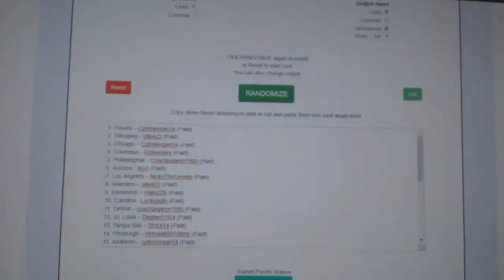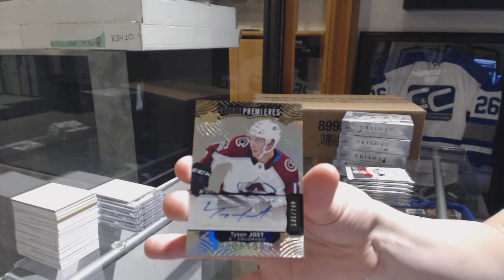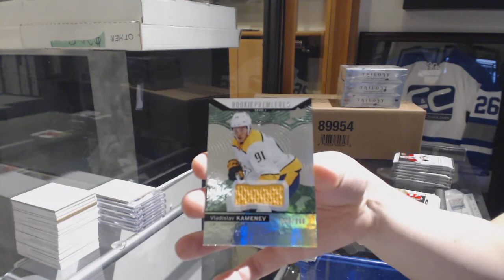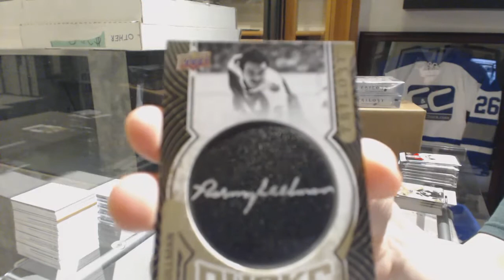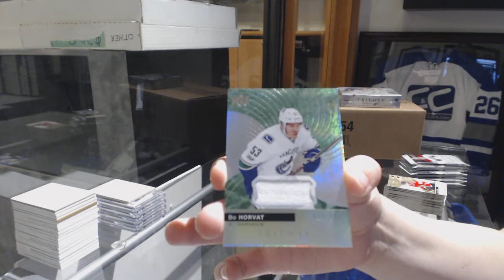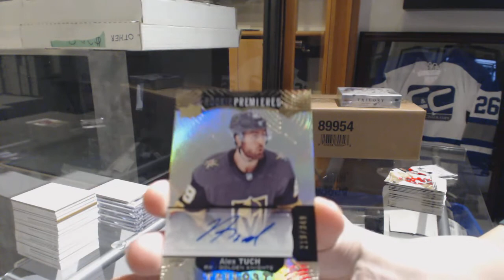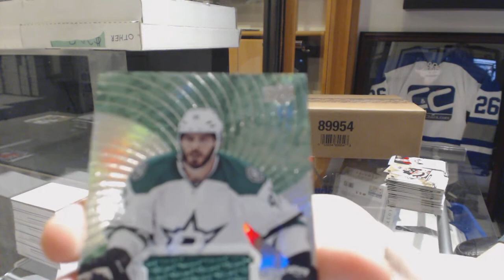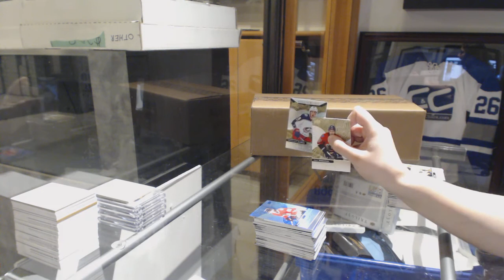17-18 Upper Deck Trilogy Hockey 5 Box Half Case Break - C&C #9070